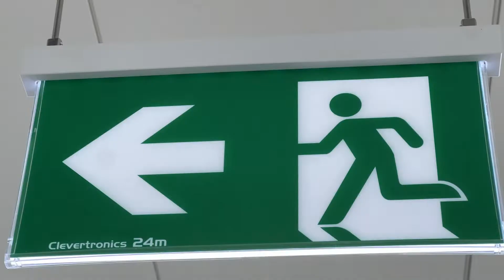Kuga Kar Konundrum Kronikles Konklusion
We got it back and it's all in working order! So far! 🛋